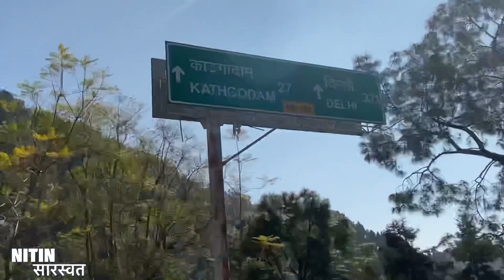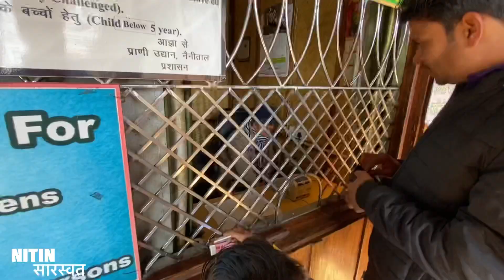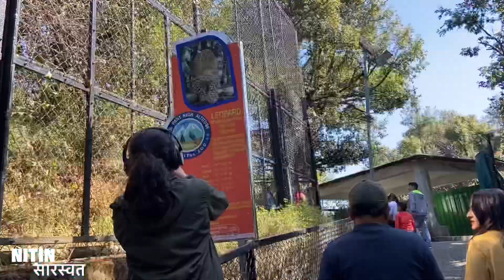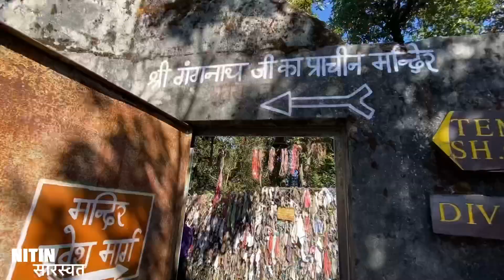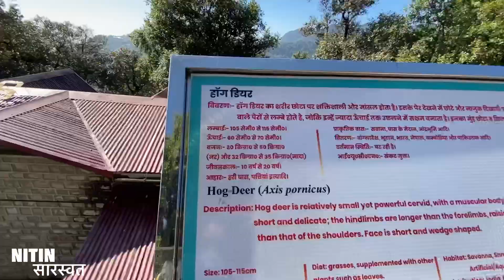Going to Nainital for a random visit || यार शेर देखकर महा आ गया इतनी पास से 😎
About video

In this video you will see Nainital and the zoo over there it’s a random play or visit to Nainital

Insta I’d
Nitinsaraswats

About me

I’m Nitin Saraswat from Haldwani uk 04 and currently owning Mahindra Scorpio and bullet classic 350